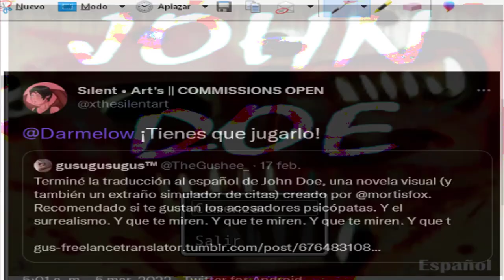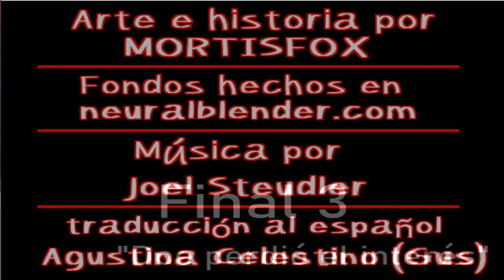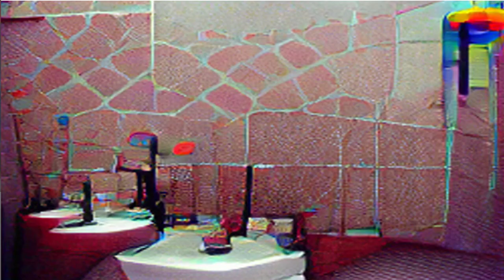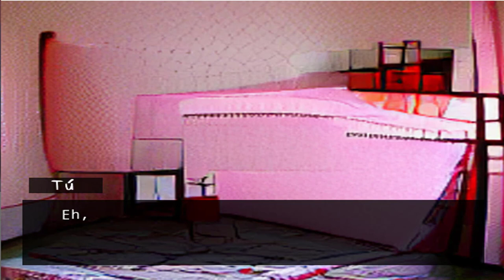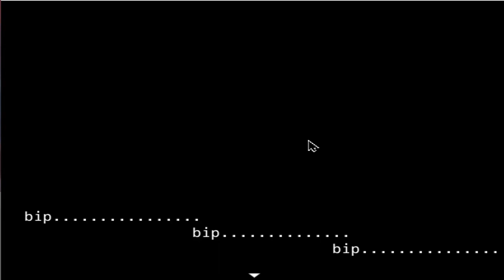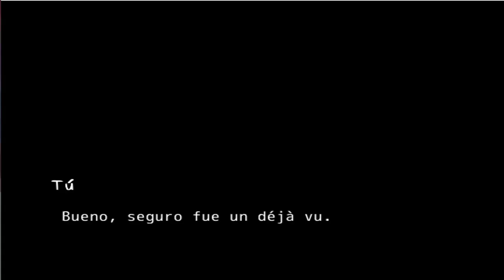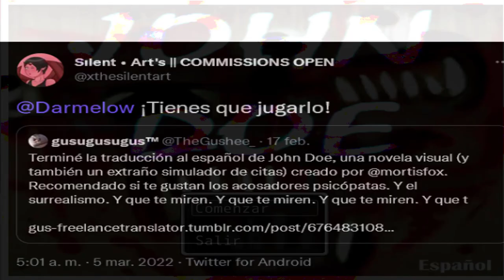UN DESCONOCIDO ENTRO EN CASA - JOHN DOE en ESPAÑOL